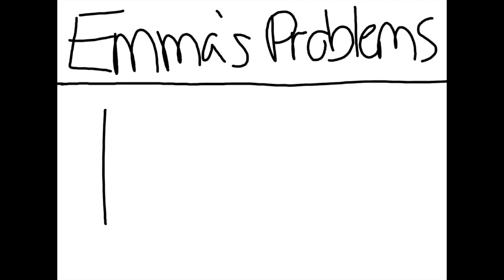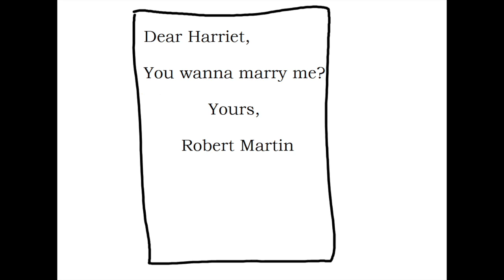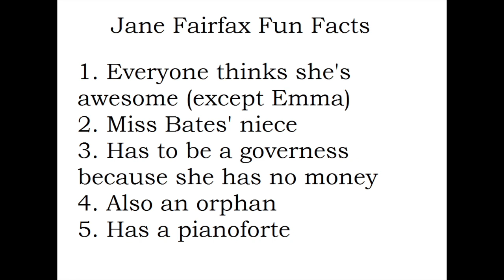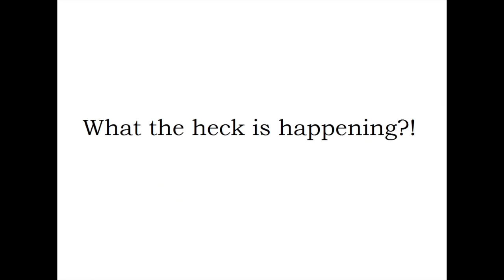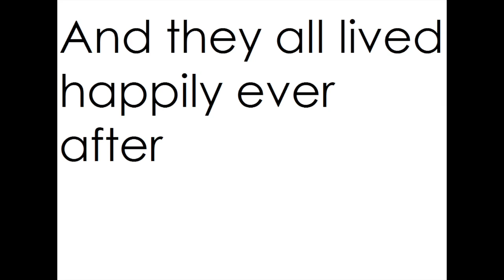A Brief Summary of Emma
Created by Leah Heim and Julia Robben at Ball State University in the spring semester of 2017 in response to Mrs. Elizabeth Dalton's HONR 390 class, The Legacy of Jane Austen.  The creators of this video claim no right to Emma, or any brands that appear in this video.  The creators would also like to thank MrRJStephenson for inspiring them with his "A Brief Summary of Beowulf" and his "A Brief Summary of Hamlet."